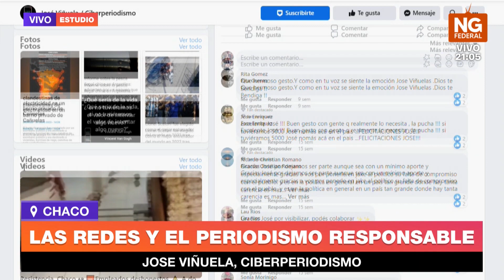NGFEDERAL - CIBERPERIODISMO: UNA FORMA DISTINTA DE CONTAR LAS NOTICIAS - CHACO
LA FUSIÓN DEL PERIODISMO TRADICIONAL Y LO 2.0
LAS REDES Y EL PERIODISMO RESPONSABLE
EL MEDIO FUE CREADO EN EL AÑO 2017 POR EL PERIODISTA JOSÉ VIÑUELA
Hoy cumplimos 6 años con CiberPeriodismo. El 9 de enero de 2017 nos largamos con todo, y dejamos radio y televisión atrás. A las pocas semanas eran varios cientos de miles las personas que veían mis publicaciones. Hoy superamos los 80 millones en YouTube y muchísimo más en Facebook. También logramos un ENORME crecimiento en Instagram y en TikTok. Todavía recuerdo que me decían que estaba loco, que cómo iba a dejar la radio. Y acá estamos en el mejor momento profesional de mi carrera. Soy el periodista chaqueño más conocido en Chaco, y el periodista del Chaco más conocido en el país. Millones de gracias, a los millones que siguen Ciber Periodismo Porque si el periodismo no se apodera de las redes sociales lo harán quienes quieren PRESCINDIR del periodismo y de los periodistas
Porque los medios de comunicación se corrieron del eje y dejaron de pensar en sus lectores/oyentes/televidentes, para dedicarse a “agradar” a los gobiernos de turno; llegando a negarle la palabra a quienes quieran opinar en contra.
Porque se terminó la unidireccionalidad del mensaje y es MUY importante entenderlo. No solo deberían entenderlo los medios; los mismos “Gobiernos de turno” DEBERÍAN REPENSAR la forma de comunicar sus acciones. Lo que dicen EL DIARIO, LA TELE O LA RADIO, ya no es palabra santa y cada vez se cuestiona más. Porque lo que pasa en los barrios es muchas veces más importante que lo que ocurre en Casa de Gobierno. Porque conocemos las noticias pero no la verdad. Porque me gusta decir las cosas a mi manera; de frente, provocar y generar reacciones y debates. Porque todos los periodistas estábamos haciendo lo mismo.Porque todas las noticias son las mismas. Porque me cansé de hacer siempre lo mismo.

JOSE VIÑUELA, CIBERPERIODISMO